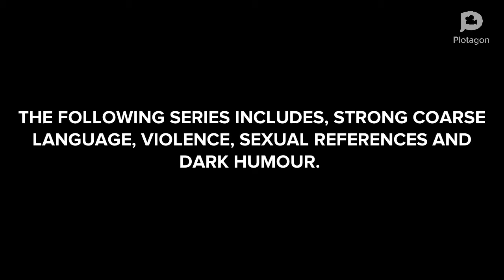The Sherbet Man - DIGITAL DA$H (S1E3)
Joel, an outgoing sherbet lover, he finds a miracle, a note that offers sherbet at your local bus stop. Completely safe! But Joel is patient. He waits for his soon to come sherbet. Dedication!
Digital Da$h is a Plotagon Animation series (with budget issues) that takes place with a group of mates from Australia who get lead to some very odd situations which is to only make jokes about. There isn’t a ‘storyline’ in Digital Da$h. It’s just all about the laughs and the WTF moments on why this animation even exists in the first place.

TV|MA15+|

SEASON 1 EPISODES AIRING DECEMBER 2021